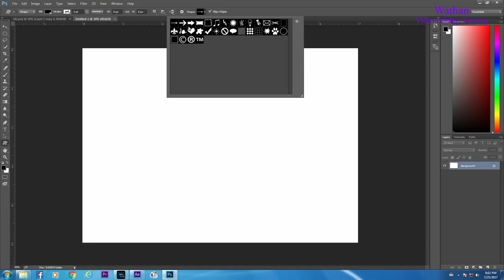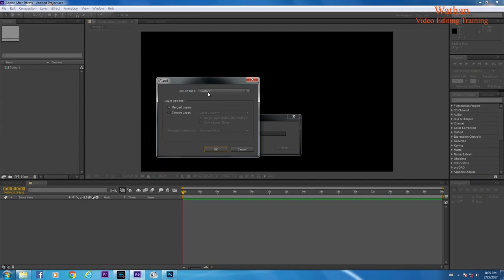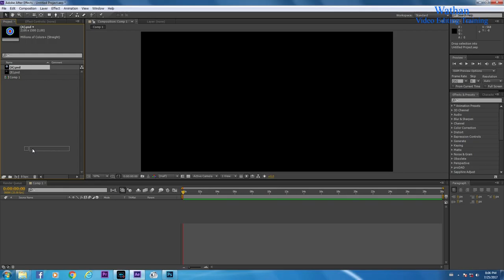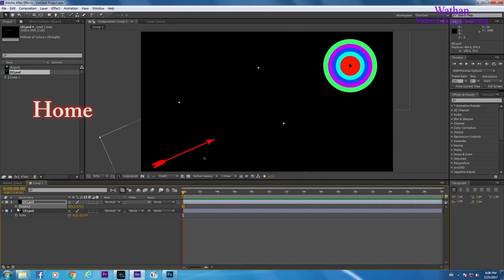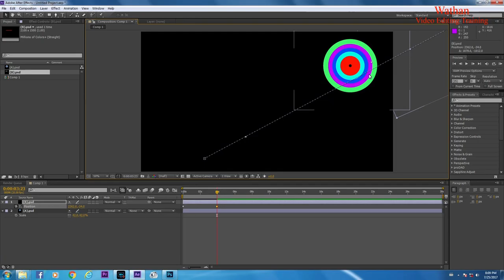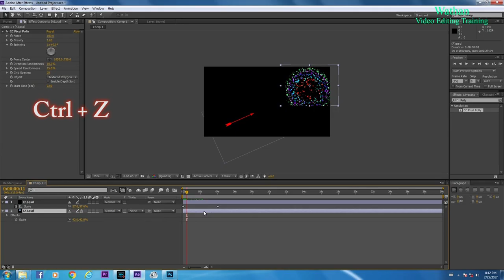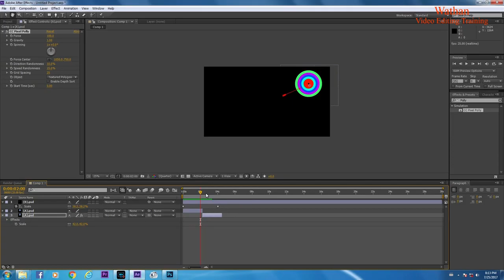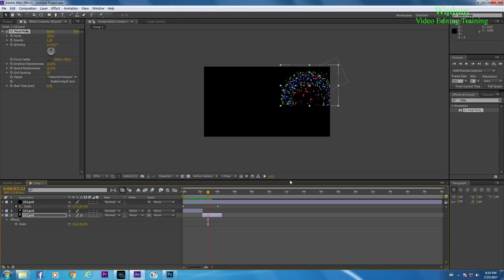42 AE Lession 2